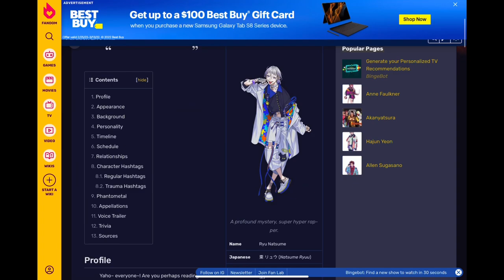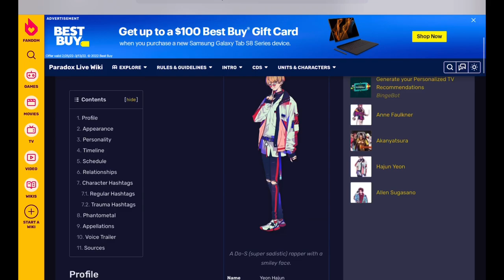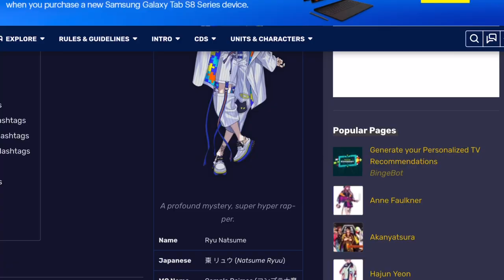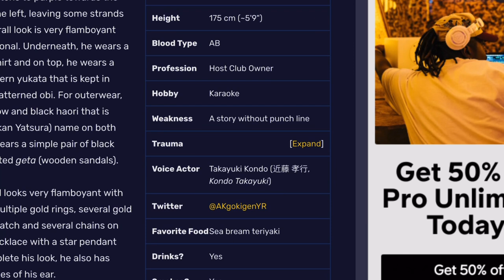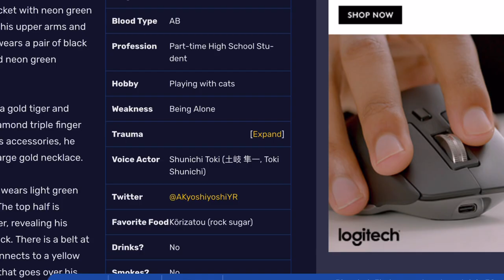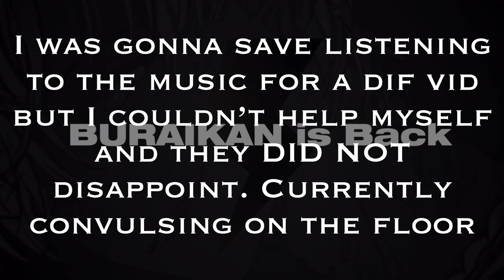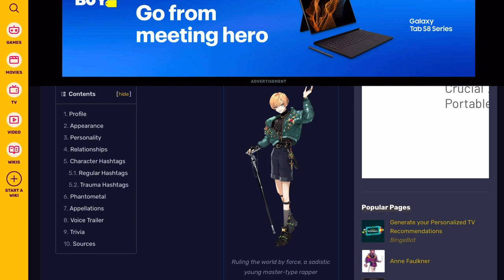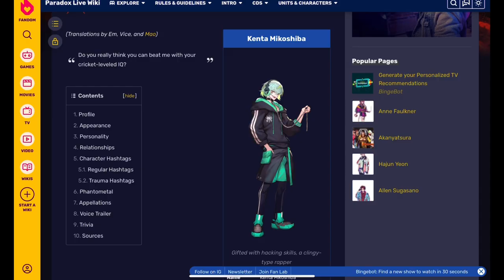I learn the Paradox Live character’s trauma and have extremely inappropriate reactions to them 🤠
Could this be the beginning of something new? 🙂